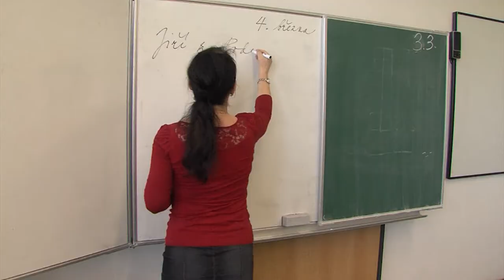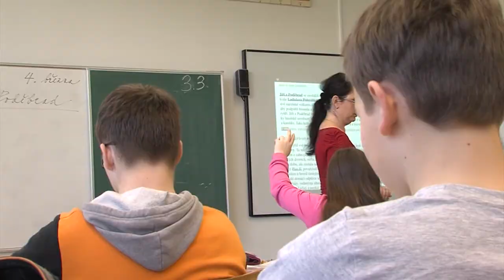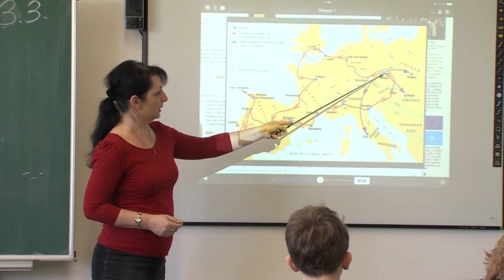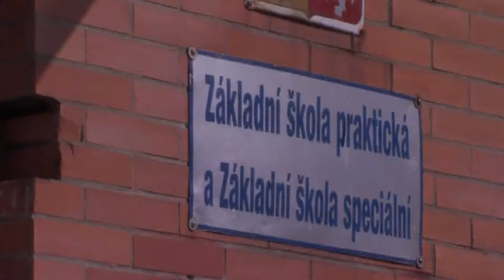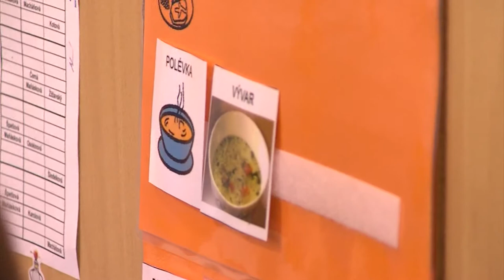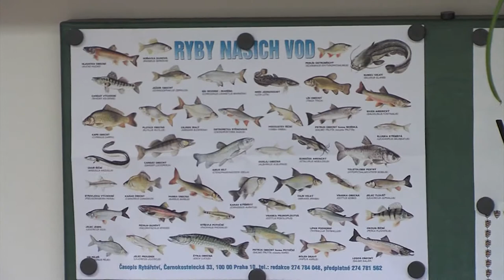Zpravodajství 7. 4. 2015 vyhlášení nejlepších pedagogických pracovníků Otrokovic